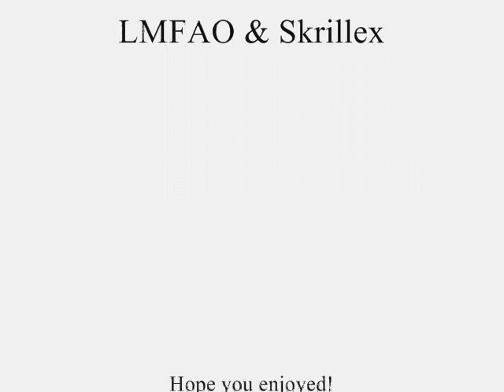Gmod RP Trolling - Ep. 1 - SWAT Trolling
Me on a Gmod RP server trolling and scamming people as a SWAT Sniper, plus an unexpected dance scene.